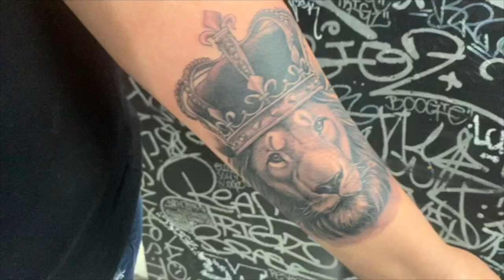My Tattoo!( during a pandemic)😱💉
hey guys , thank you for following me in getting my long awaited tattoo. hope you enjoy and sorry for all the umms durning the video , i promise we will get better

Social Medias:

Tattoo Artist:flamencotattoos

Lorena leon
SC:lorena317leon